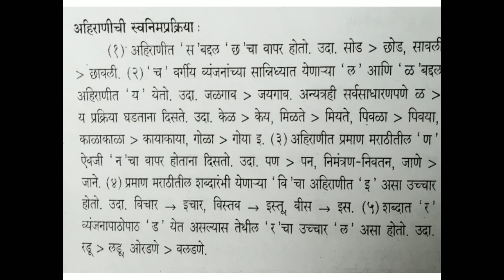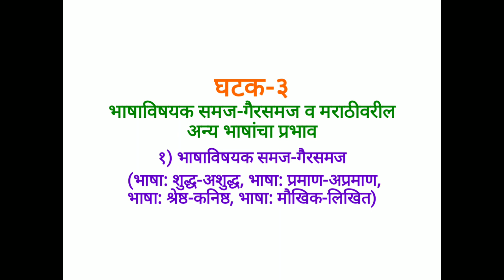भाषाविषयक समज-गैरसमज-तासिका-१०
भाषाविषयक समज-गैरसमज